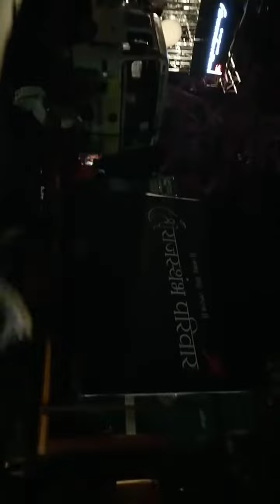Shree Sound Ganpati Festival 2019 DJ Truck Live Band Show Rajsthamb Parivar DJ Robin